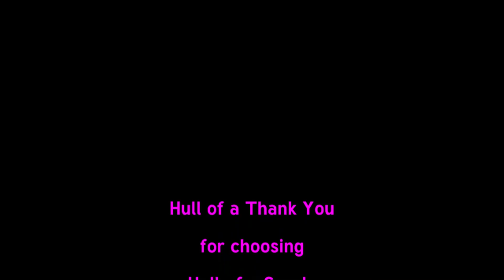Welcome to the fleet Mrs Murphy